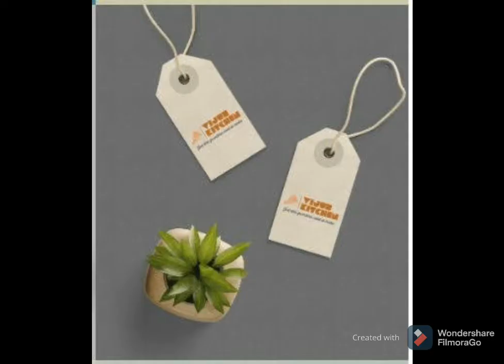Chocolate Biscuit Cake